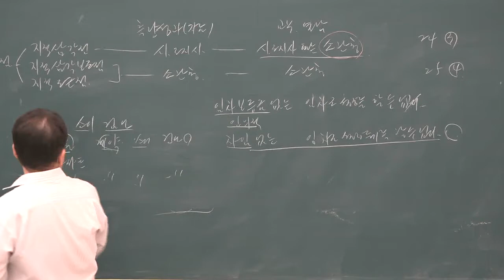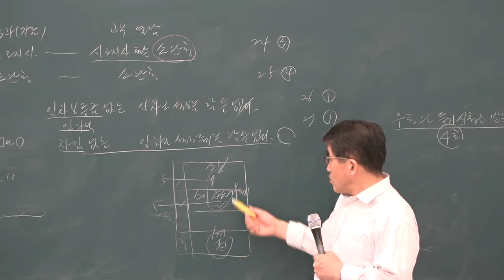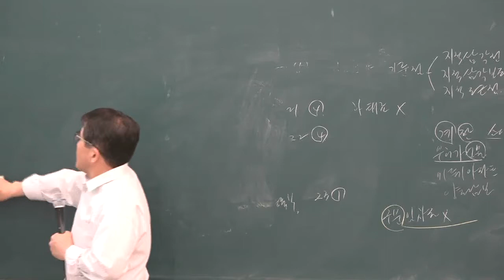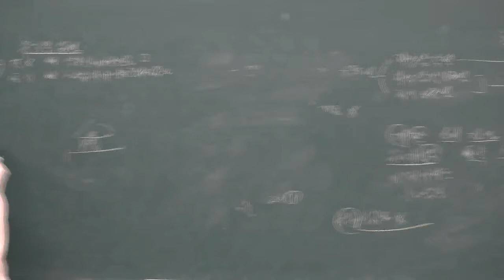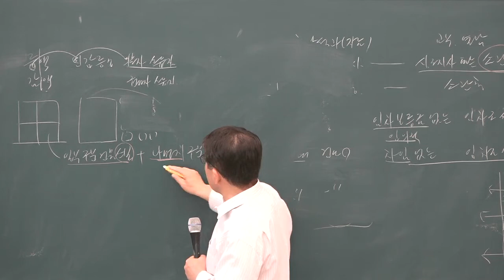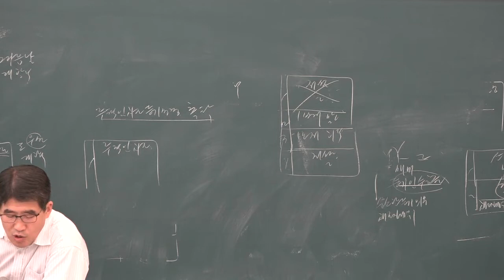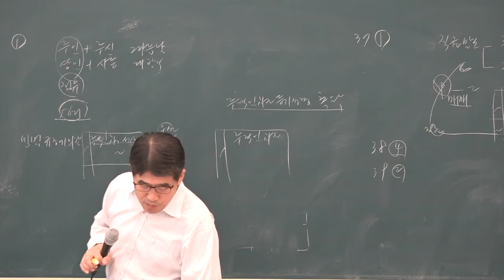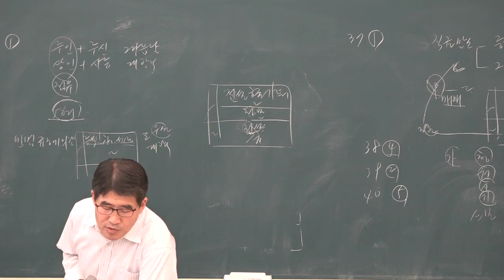[공전무] 2019년 공인중개사 부동산 공시법 파이널총정리 10-6